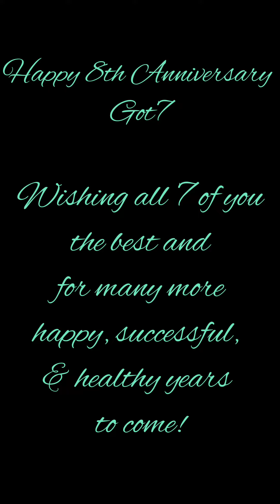Happy 8th Anniversary Got7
Since our boys are so silly, today I felt I'll change things up a bit and upload a silly short video. Sorry.^^ hahaha

Hope it makes you guys laugh and bring a smile to ahgases faces all over the world. Happy 8th Anniversary to Got7 & Ahgases.

Thank you guys for going live yesterday, and always doing your best to show your commitment to ahgases despite your busy schedules. Ahgase 💚 Got7 Forever